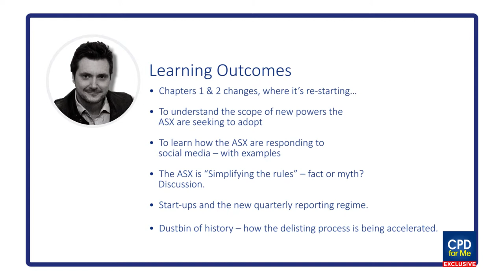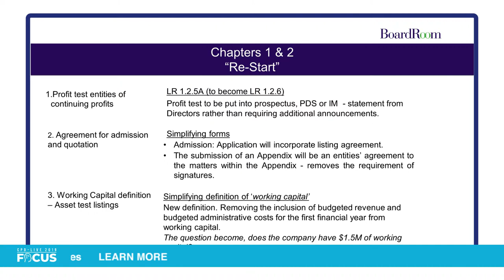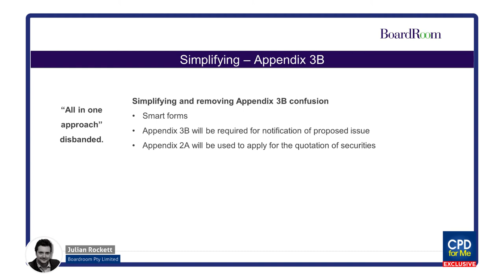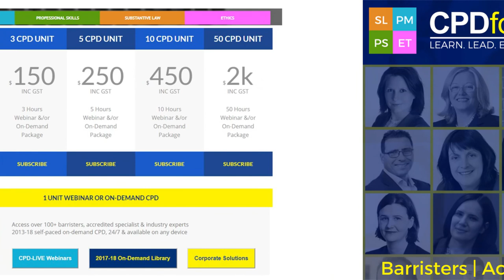PREVIEW | ASX Listing Rule Changes (2019)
ASX Listing Rule Changes (2019)